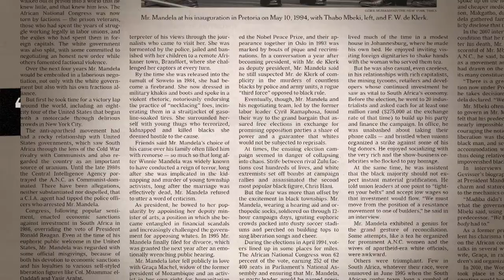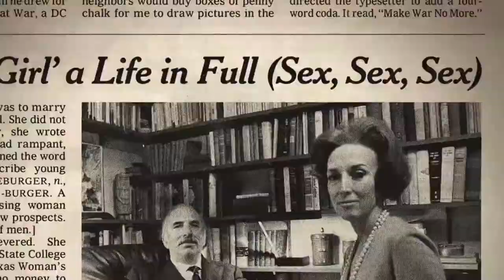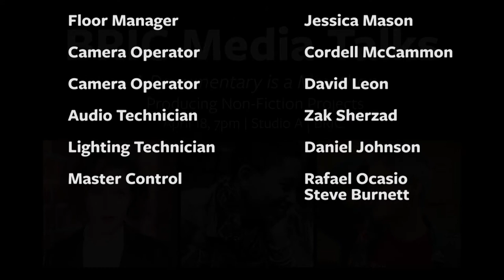BRIC Media Talks: A Documentary is a Marathon, Producing Non-Fiction Projects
Making a documentary is a long and complicated process. Working with subjects and documenting their lives can mean false starts and long days. As life happens, projects can be delayed by months and years. We've convened an esteemed panel of documentary makers who will discuss how they keep momentum, sustain energy, and figure out when to push and when to pull back in the process of making a non-fiction or documentary project.

Caitlin Mae Burke is an Emmy-winning producer. Documentary features she produced have screened and won awards at Sundance, Berlinale, Tribeca, True/False, BAMcinemafest, MoMA, The Museum of the Moving Image, and in movie theaters internationally. Caitlin's work as a producer and director has been broadcast on ABC, CNBC, Discovery Networks, ESPN, Field of Vision, OWN, TLC and YouTube Red. She is an alumna of Berlinale Talents, an inaugural inductee into DOC NYC'S 40 Under 40, and is currently the program manager for Tribeca Film Institute's IF/Then Shorts, which funds short documentary films.

Martine Granby is a visual storyteller. She is currently a producer with the Brooklyn-based BRIC TV, where she has co-produced and directed the Emmy-winning BHeard documentary series, BHeard Town Halls, and the weekly magazine show Going In With Brian Vines. As a fellow with Kartemquin Film's Diverse Voices in Docs program, she started production on her current film The Mask That Grins And Lies. The Mask That Grins And Lies is a meditative feature-length documentary film addressing the invisibility of black women’s mental illness and the stigma that silences a community. She is a graduate of Northwestern's Medill School of Journalism.

Eleanor Kagan strives to build communities with her work whether it be through podcasts, innovative audio, or live events. Prior to joining Pineapple Street Media in 2018 as a senior producer, she served as BuzzFeed’s director of audio and spearheaded several critically-acclaimed podcasts, including Another Round, See Something Say Something, and Thirst Aid Kit. She’s produced more than 100 live events in three countries, and has been on staff at NPR’s Ask Me Another, NPR Music, and WFUV. Her latest series, Julie: The Unwinding of the Miracle, explores the process of dying.